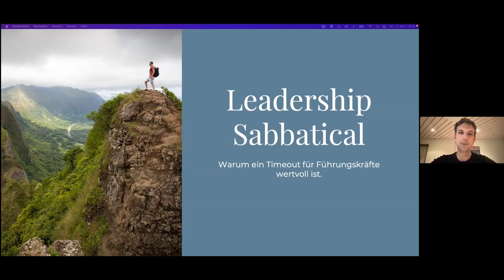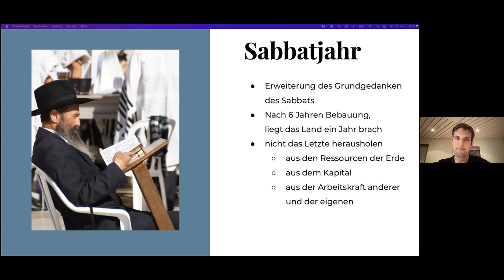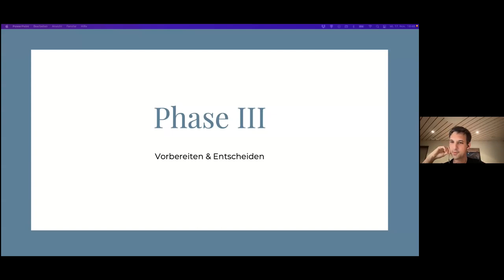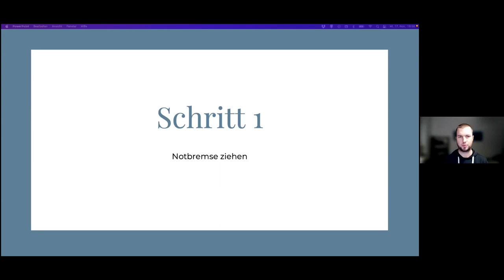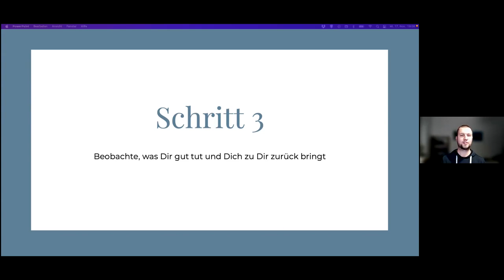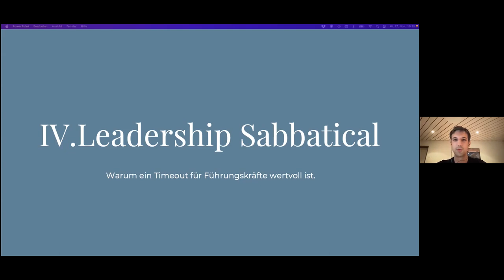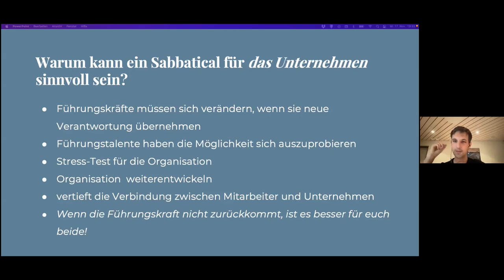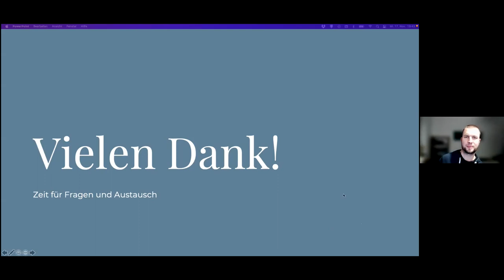B-DoSE 17.11.2021: Johannes Böttcher & Dominik Strohmeier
Leadership Sabbatical - wertvolles Timeout für Führungskräfte